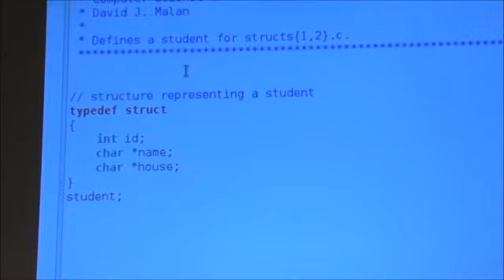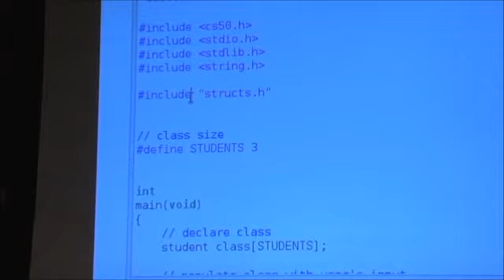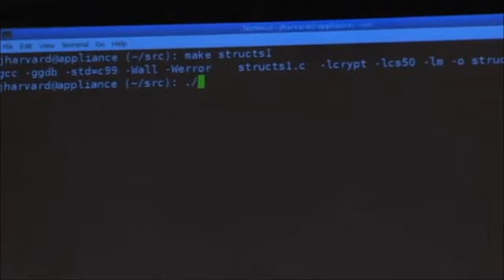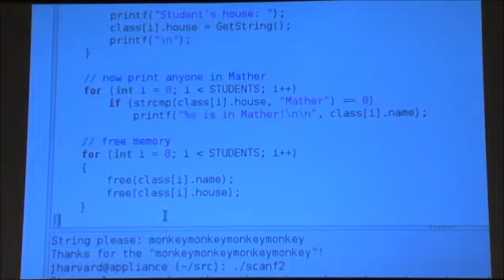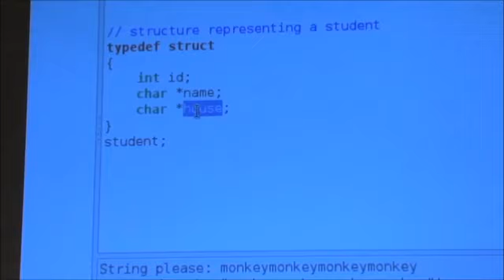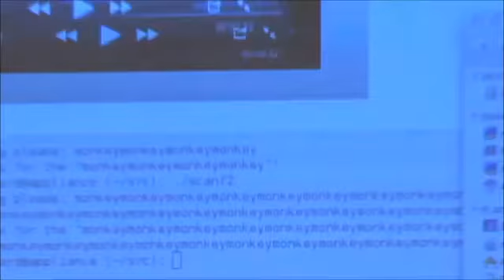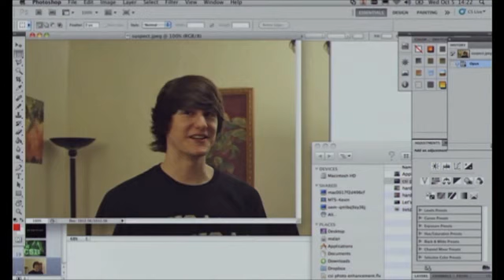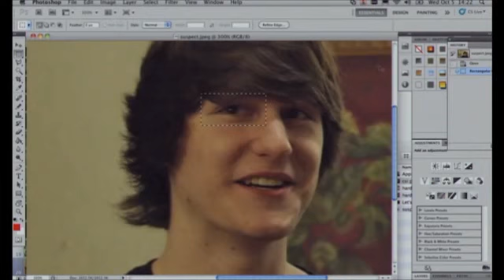CS50W4_Structs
Structs